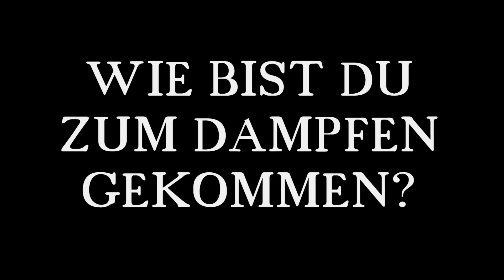WIR SIND DAMPFER - TEIL 1